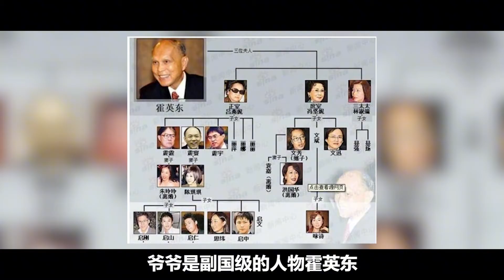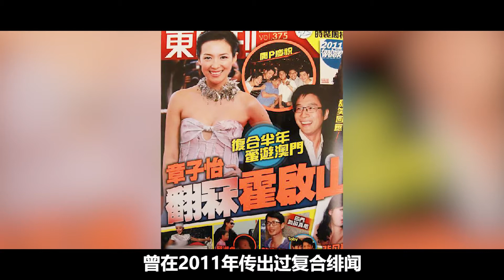真正的黃金單身漢！霍啟山智商太高情商不足，至今未婚竟然是因為她？ 【小野傳說】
說起香港霍家的少爺，大多數人第一反應是霍啟剛。和郭晶晶的愛情故事現在都被人津津樂道。
可回到十幾年前，最受關注的是老二霍啟山。除了年輕有為，還因為他常常霸占娛樂八卦版面頭條。
然而，如今37歲身家百億的霍啟山卻至今未婚，成為黃金單身漢。
豪門公子的情路，為何也如此不順？
真正的黃金單身漢！霍啟山智商太高情商不足，至今未婚竟然是因為她？

小野傳說！
小野傳說 黃金單身漢 霍啟山 章子怡 何超蓮 朱玲玲 香港霍家 我們強調了影片內容的專業和安全性，以確保觀眾獲得可靠的資訊。